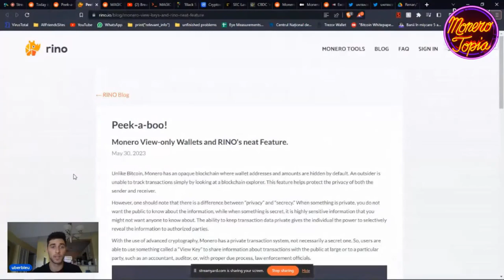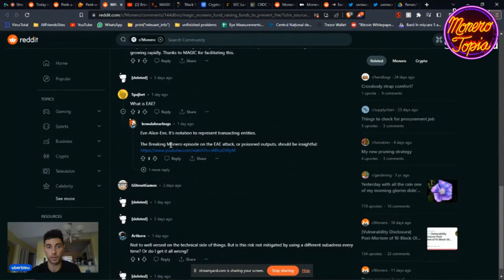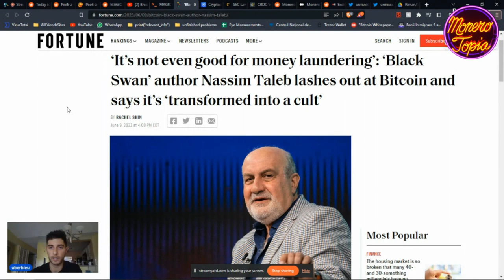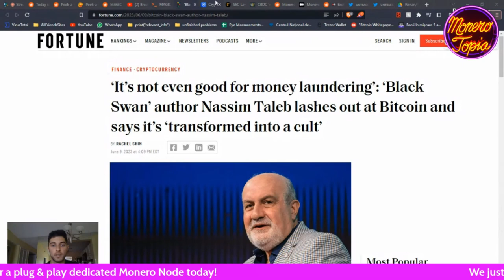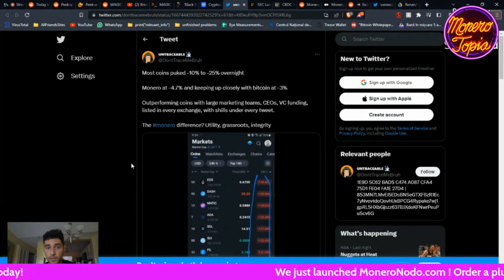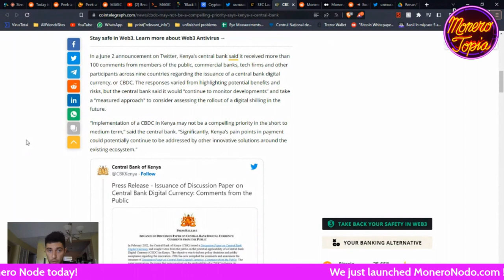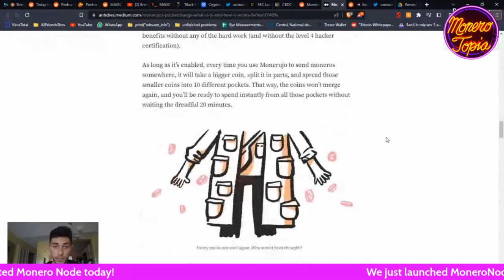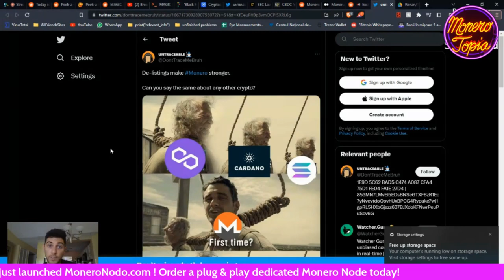Tail emission anniversary, Monerujo update, delistings & more!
Tail emission anniversary, Monerujo update, delistings & more! - Jun 10th, 2023